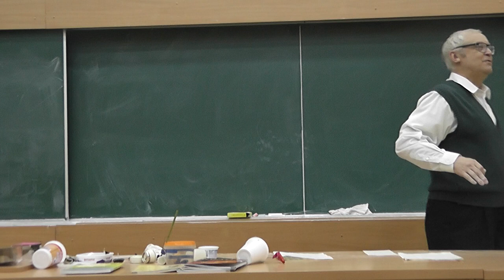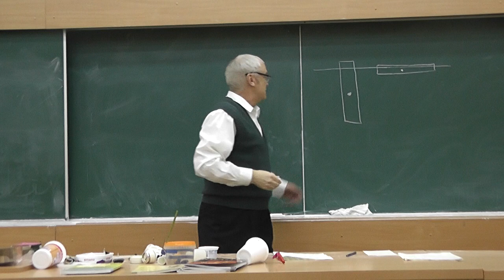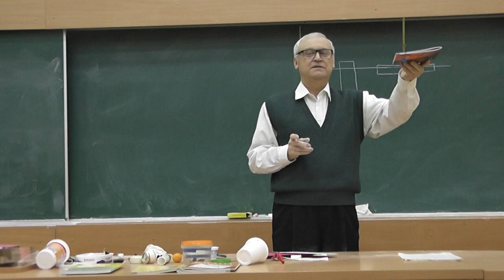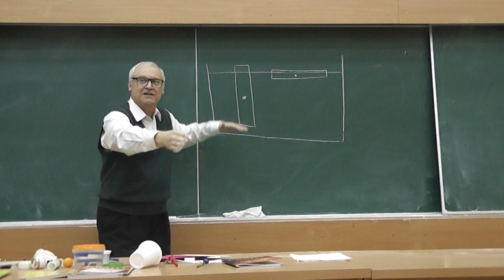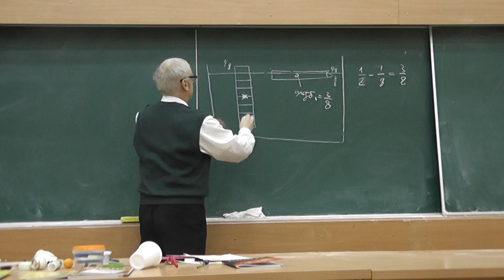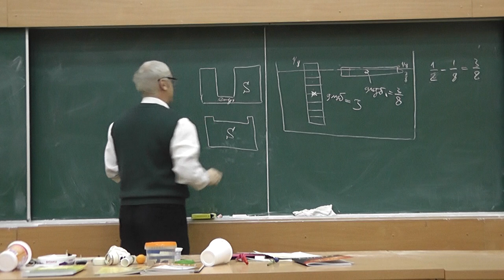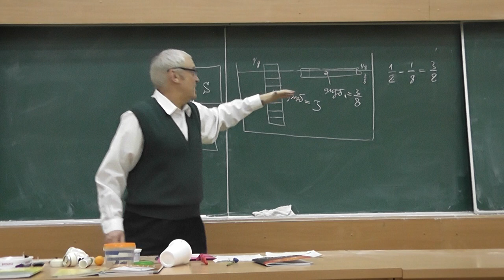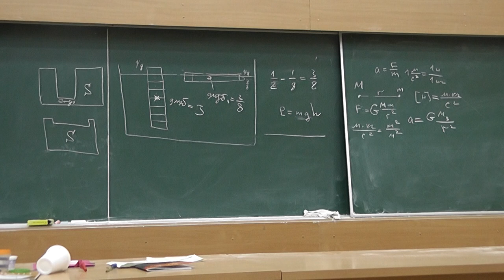4 Брёвна плавают вертикально или горизонтально?